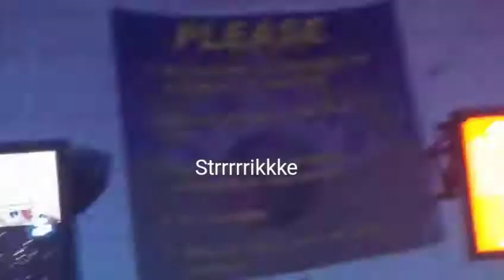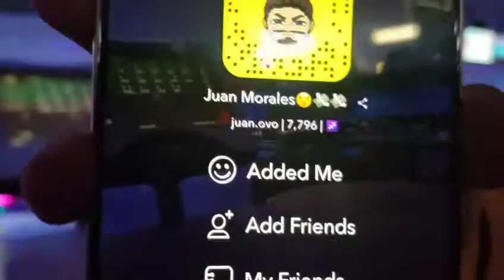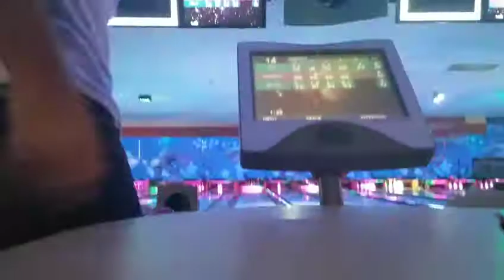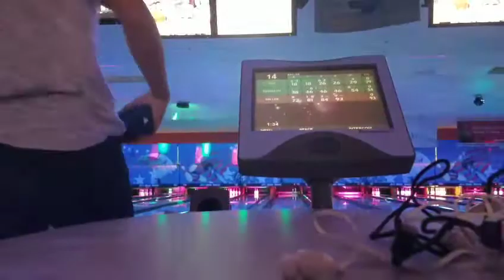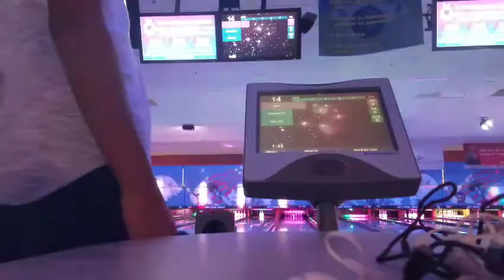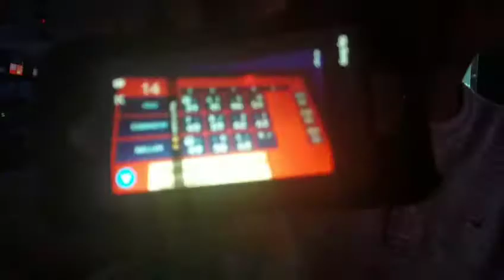Bowling with Friends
You all liked my vlogs last time so hopefully you all enjoy this one
Thanks to Juan he made the thumbnail
Go sub to Juan and Jorge